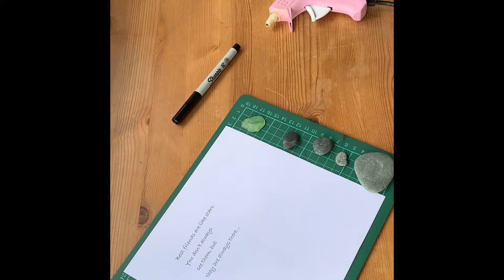Shadow Box Frame with Pebbles Tutorial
Shadow Box Frame DIY gift for friend
You need : shadow box frame, glue gun, pebbles, paper with printed words ' Best friends are like stars. You don't always see them, but they are always there..'; pen and sea glass.